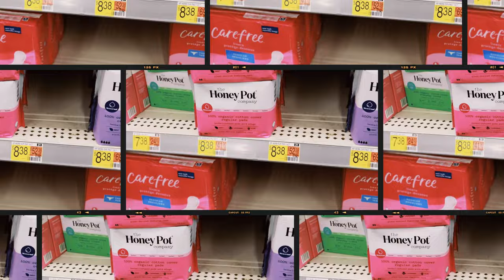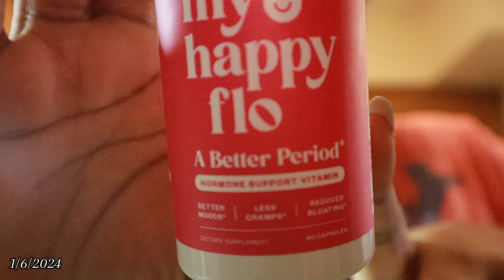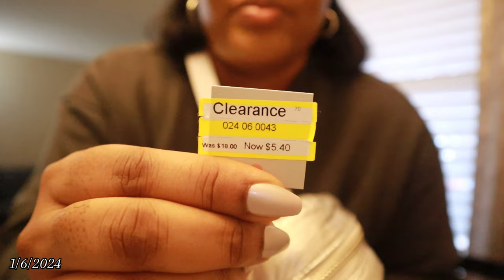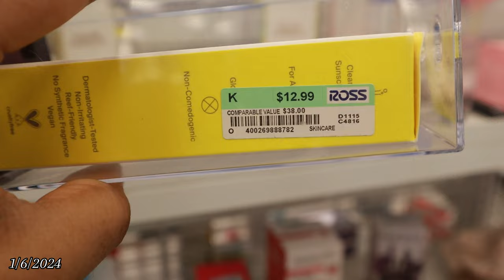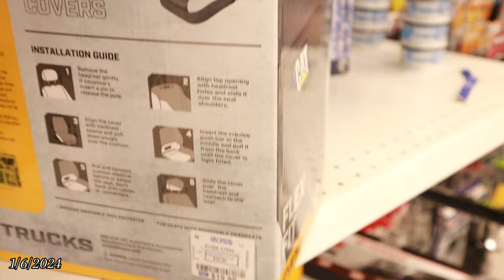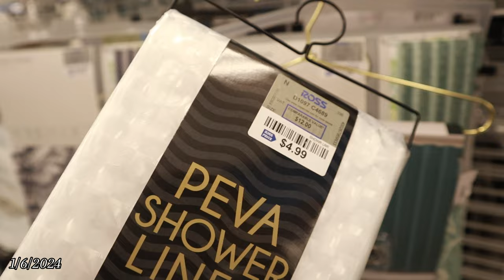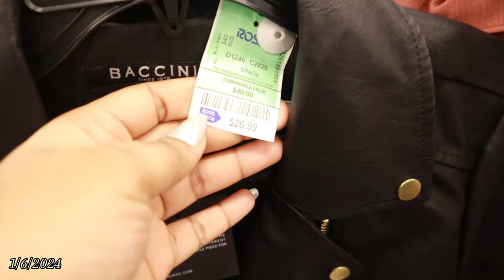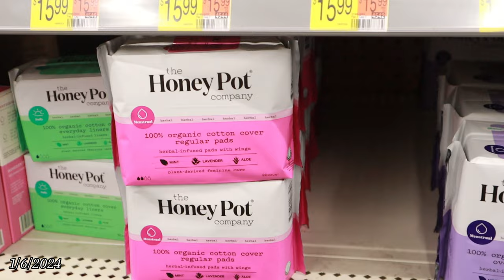VLOG| Saturday morning breakfast, amazing Ross finds, Walmart, organizing my new Coach tote & more..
Heyyyy yall! Welcome back to another video! That organizer was such a good purchase and I linked it below for yall! See yall in the next video!

Tote organizer